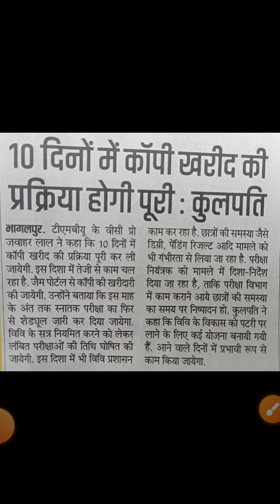Tilkamanjhi bhagalpur University part1 part2 exam notice 10 दिनों में होगा जारी परीक्षा होगा जल्द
Tilkamanjhi bhagalpur University part1 part2 exam notice 10 दिनों में होगा जारी परीक्षा जल्द लिया जाएगा|| Tilkamanjhi bhagalpur University part1 honours exam part2 subsidiary exam शेड्यूल जल्द होगा जारी परीक्षा जल्द लिया जाएगा|| join my WhatsApp group 👇 Thanks for watching 🙏🙏